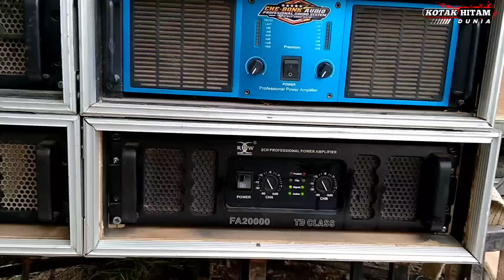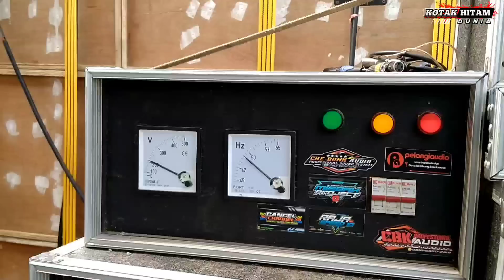SBS AUDIO DEAL SUMBER SEWU 2024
SBS audio
deal sumber Sewu 2024